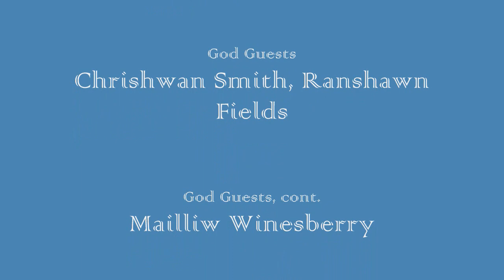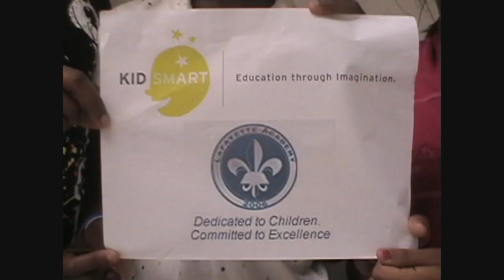The Never Ending Recess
Lafayette Academy's teachers loose control after the God of Recess gives students a long recess that can't be taken away. Based on the legend of Paris and the Trojan War. Written and produced by 5th graders through a KID smART residency at Lafayette Academy Charter in New Orleans.